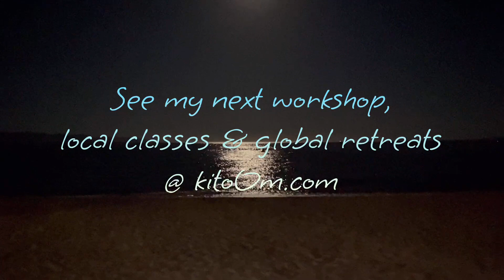For meditation and spiritual retreats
Breathing in and breathing out, calm in your mind and emotions, inducing, deep, relaxation, into introspection.

For events & retreats follow me and check @samanayoga on instagram for adventure, Yoga and Meditation retreats